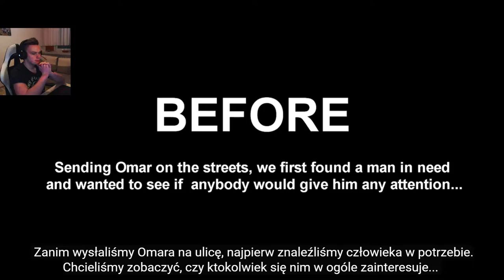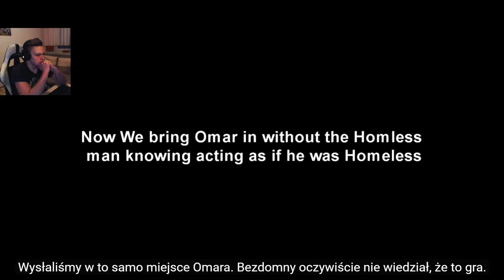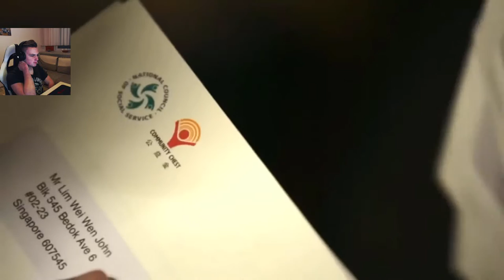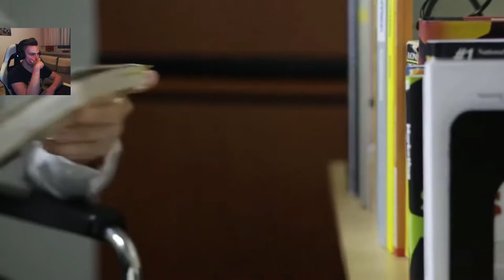POPŁAKAŁEM SIĘ - TRY NOT TO CRY CHALLANGE :(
Try not to cry challange. Jeśli chcecie więcej zostawcie łapkę w górę ;)